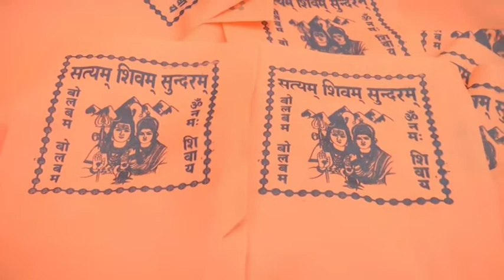Muslim families prepare cloth bags for Kanwar Yatris in Gorakhpur